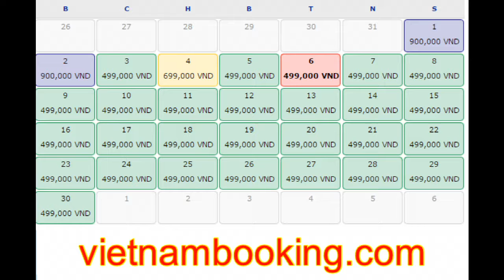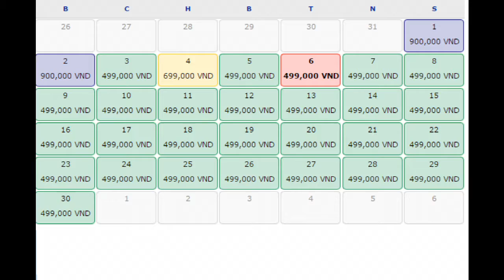Giá vé máy bay Vietnam Airlines TPHCM đi Thanh Hóa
Từ TPHCM - đô thị náo nhiệt, bộn bề của phương nam, còn gì bằng khi bạn xếp lại những lo toan và đặt vé máy bay đi Thanh Hóa để khám phá vẻ đẹp hoang sơ say đắm lòng người của Bến En, hoà mình với thiên nhiên Pù Luông, Sầm Sơn. Không khí êm đềm, mát dịu của rừng núi – sông hồ - biển xứ Thanh sẽ đem đến cho một kỳ nghỉ đáng nhớ!

Bạn đang lên kế hoạch đi Thanh Hóa nhưng còn băn khoăn: giá vé, thời gian đặt vé máy bay, hãng hàng không nào có khai thác đường bay? Nếu vậy, ngay dưới đây là những thông tin cần thiết:

Thông tin sân bay & giá vé máy bay đi Thanh Hóa

Sân bay Thọ Xuân (hay sân bay Sao Vàng - THD) là điểm dừng chân đầu tiên của bạn khi đến với mảnh đất Thanh Hóa “địa linh nhân kiệt”. Sân bay này tọa lạc ở địa phận thị trấn Sao Vàng, huyện Thọ Xuân, cách thành phố Thanh Hóa 38 km về phía tây. Sân bay có wifi miễn phí, căn tin và dịch vụ y tế. Giá vé máy bay Vietnam Airlines TPHCM Thanh Hóa một chiều, hạng Phổ Thông từ 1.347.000 đồng, đã bao gồm thuế.

đặt vé máy bay tphcm đi thanh hóa
Khu thủ tục sân bay Thọ Xuân, Thanh Hóa - Ảnh Internet

Để di chuyển từ sân bay Thọ Xuân về trung tâm thành phố, bạn có thể đi taxi giá cước khoảng 450.000đ/ chiều hoặc xe buýt nhỏ giá từ 20.000đ/ chuyến.

Bay TPHCM - Thanh Hóa cùng Vietnam Airlines

Mỗi ngày, Vietnam Airlines có 1 chuyến bay từ Tp. Hồ Chí Minh (SGN) tới Thanh Hóa (THD). Chuyến bay hàng ngày cất cánh lúc 12h35. Tổng thời gian bay hành trình Tp. Hồ Chí Minh - Thanh Hóa khoảng 2 giờ đồng hồ.

Ngoài Vietnam Airlines, hãng hàng không Vietjet và Jetstar Pacific cũng có khai thác chặng bay Tp. Hồ Chí Minh - Thanh Hóa. Vietjet khai thác với tần suất 3 chuyến/ ngày. Jetstar Pacific khai thác 2 chuyến/ ngày

Du lịch Thanh Hóa thời gian nào?

Từ tháng 6 đến tháng 8 là mùa cao điểm, Thanh Hóa thu hút rất đông khách đến với KDL Sầm Sơn nổi tiếng. Chính vậy, thời điểm này giá vé máy bay, giá khách sạn cũng tăng cao. Bạn cần tiến hành việc đặt vé máy bay TPHCM đi Thanh Hóa, cũng như đặt phòng khách sạn càng sớm càng tốt để tiết kiệm chi phí.

Những điểm tham quan hấp dẫn ở Thanh Hóa

Xứ Thanh từ lâu đã nổi tiếng hấp dẫn khách thăm với nhiều bãi biển đẹp. Sầm Sơn dịu êm với bãi cát trắng trải dài, rừng biển bao quanh. Bãi biển Hải Hòa, nơi bạn có thể tha hồ đắm mình, tận hưởng làn nước biển mát lành, nằm dài trên bãi cát đón vạt nắng vàng ươm, ngắm hàng phi lao xanh rì và thả hồn cùng mây trời. Gần đó, bãi biển Hải Thanh, Hải Tiến với thiên nhiên nguyên sơ, cuộc sống làng chài đầy thú vị, những món hải sản tươi ngon và người dân địa phương hiền hòa chân chất cũng rất đáng để bạn dừng chân.

mua vé máy bay đi thanh hóa
Biển Sầm Sơn, Thanh Hóa thu hút du khách - Ảnh Internet

Bên cạnh các bãi biển, mua vé máy bay đi Thanh Hóa du lịch, bạn nên đến Pù Luông - nơi được biết tới như “thiên đường được sắp đặt sẵn trên đỉnh núi”. Khu bảo tồn thiên nhiên Pù Luông có những cánh rừng rậm xanh rì, những suối thác trong veo tuyệt đẹp – tất cả tạo nên không gian cảnh quan kỳ vĩ, hoang sơ, mê đắm lòng người.

Gần với Pù Luông là Bản Kho Mường đây cũng là điểm đến mang những đặc sắc riêng, bạn nên ghé thăm để tìm hiểu, trải nghiệm. Kho Mường là bản làng của người Thái, một điểm đến thơ mộng, nhưng tách biệt hẳn với thế giới bên ngoài và ẩn chứa nhiều điều thú vị. Tầm tháng 6, tháng 7, khi đến bản Kho Mường, bạn sẽ không khỏi ngỡ ngàng trước cảnh lúa chín vàng ươm bên những sườn đồi ngoằn ngoèo uốn lượn.

Thanh Hóa không quá nổi tiếng về du lịch nhưng một lần ghé thăm bạn sẽ cảm nhận được cảnh quan thiên nhiên tươi đẹp, sự mộc mạc của con người nơi đây và ghi dấu trong hành trang cuộc đời mình bằng những trải nghiệm đáng nhớ nhất.